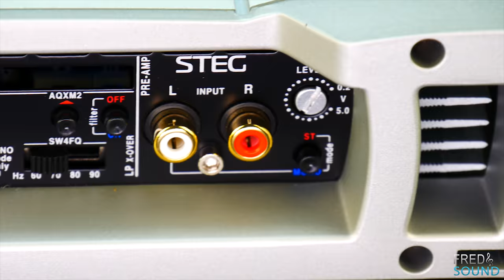STEG K2.01 Video Photo Catalog 4k (INT)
want it ?.

1. The First Channel on YouTube For Pure Audiophile Car Audio
2. Real High-End Car Audio-Audiophile World Wide Research
3. Bring Out The Truth, And Best Deals Ever.
4. High/Mid End Car Audio Compares:
(Subwoofer-Midbass-Midrange-Tweeter-Amplifier-Dsp-Wiring)
5. Head Unit Test/Review
6. Amplifier Dyno
7. Each car audio Gear Gets Full Review Include 4K Videos/Photos From all Angles
8. Amplifier Guts
9. DIY Subwoofer Enclosure
10. DIY Speaker Build
11. We Produce Our Own Music Especially Design For Sound Tuning/Setup